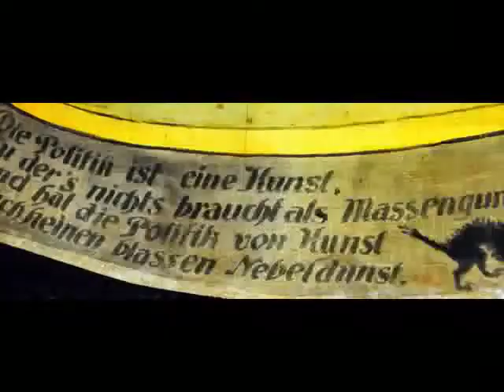Fasnachtausstellung Tingueli-Museum.mp4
Zum 100-Jahr-Jubiläum des Basler Fasnachts-Comité hat das Museum Jean Tinguely in Basel eine Ausstellung von Künstler-Laternen eingerichtet. Vernissage war am 2. Hornig 2010, an der «tout Bâle» dabei war.